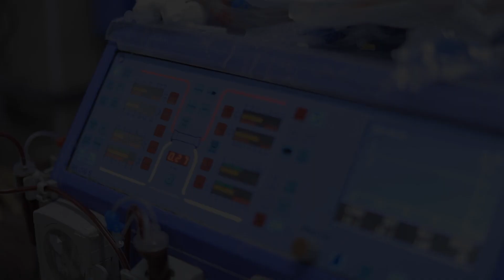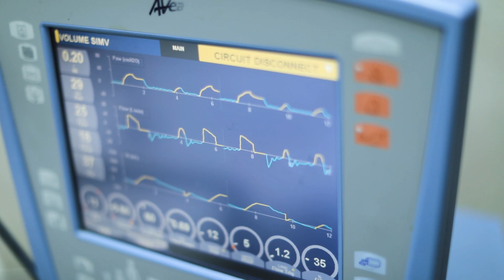WHO brings solar energy to Gaza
Building resilient health systems is an important goal for the World Health Organization and clean energy supply to health infrastructures is part of the means to be developed.

Gaza has been affected by chronic electricity shortages for years, which severely compromise the provision of basic health services. With financial support from the Government of Japan, the World Health Organization provided a solar plant to Nasser Hospital in Khan Younis. The solar electrification of the hospital will significantly reduce reliance on donated fuel and contribute to building the resilience of the health system.